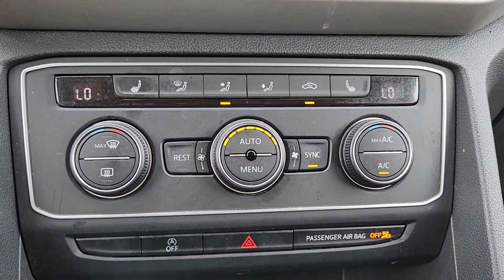2021 Volkswagen Atlas 3.6L V6 SE w/Technology R-Line TX Austin, Round Rock, Cedar Park, Leande...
Pre-Owned 2021 Volkswagen Atlas 3.6L V6 SE w/Technology R-Line available at Kia of North Austin located in 13175 N. US Hwy. 183, Austin, TX , 78750. Servicing the Austin, Round Rock, Cedar Park, Leander, Pflugerville area.
Please mention the stock MC558304A when you contact the dealership for this vehicle.